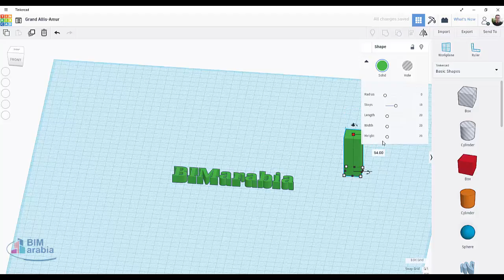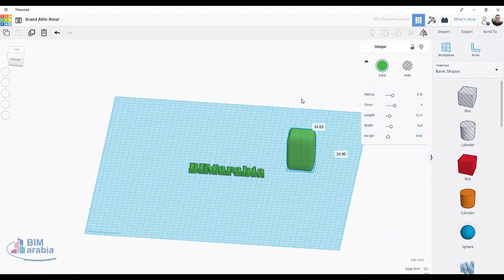tinkercad التعديل على الاشكال